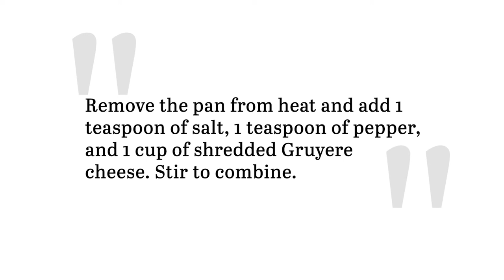Cauliflower Au Gratin Recipe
Cauliflower is a versatile vegetable, and this cauliflower au gratin recipe is proof of that. Topped off with a savory, cheesy sauce, you'll never want to enjoy the vegetable any other way!